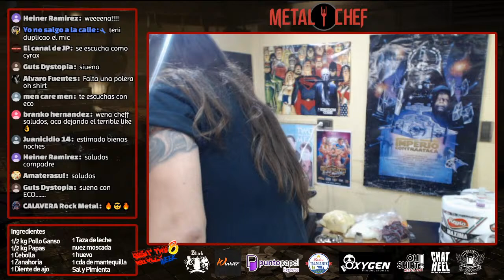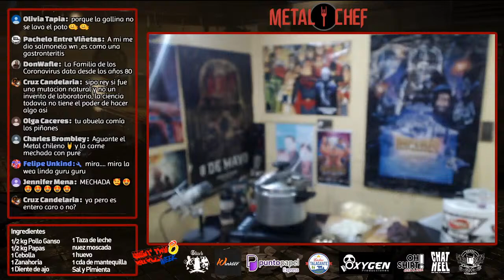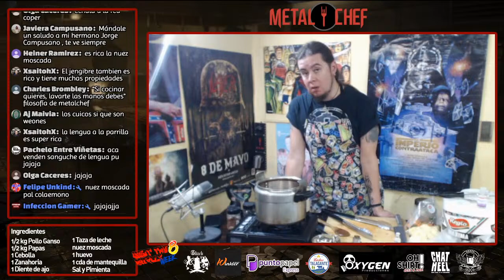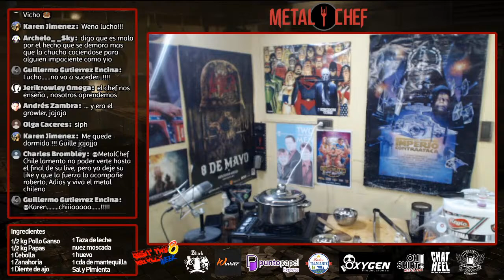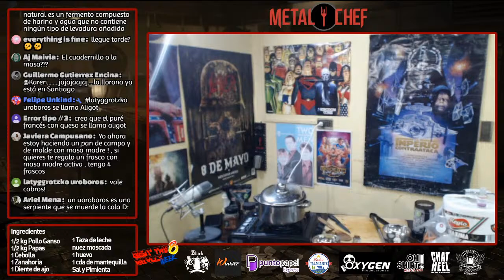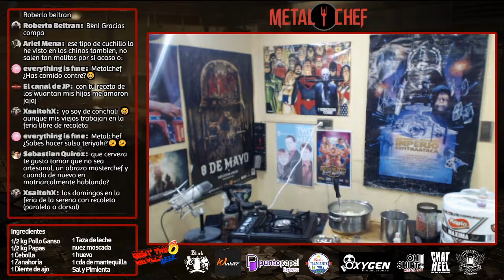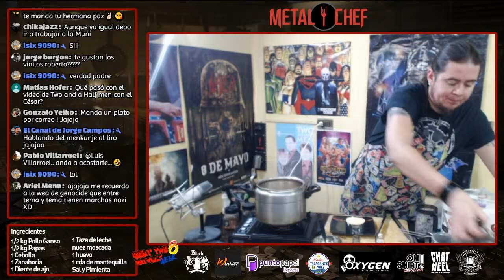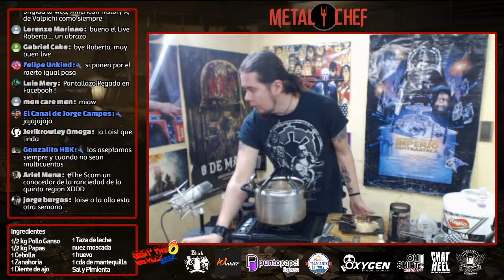MetalChef Chile | Carne Mechada con Puré | Beat The Virus Week | EN VIVO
Hagamos de esta cuarentena algo entretenido, junto a mis broders, Palta Moxley, El Compadre Mou y Yo no salgo a la Calle, queremos hacer de este encierro, algo más ameno para ustedes.

Ideal para la tarde o noche, viendo alguna película junto a unas ricas pilsen!!!.

Si quieren seguir esta receta y prepararla junto conmigo, les dejo los ingredientes:

Puré
1/2 Kilo de Papas
1 cucharada Mantequilla
1 cucharada de sal
1 huevo
1 taza de leche, de preferencia en polvo
Nuez Moscada

Carne Mechada
1/2 Kilo de Pollo Ganso
1 Zanahoria
1 Cebolla
Pimentón
Ajo
Sal y Pimienta
Oregano
Pilsen pa la sed

Oh Shirt!